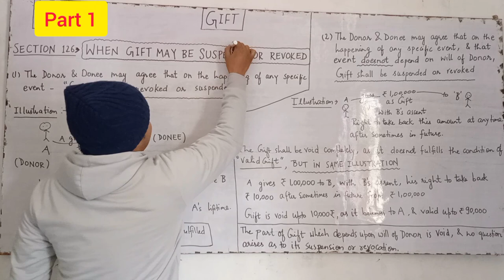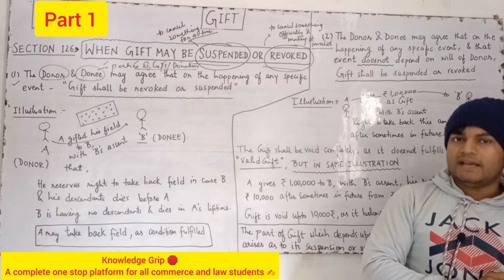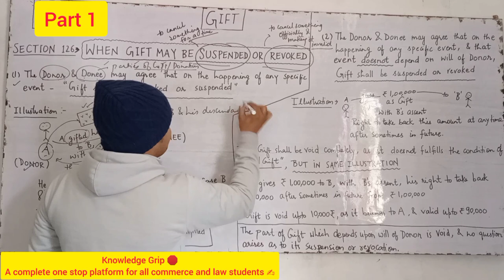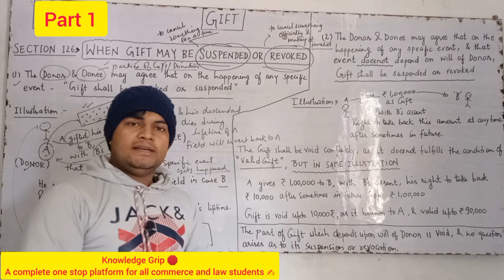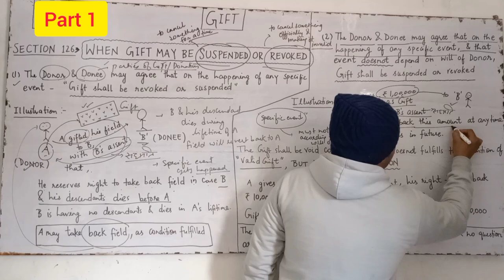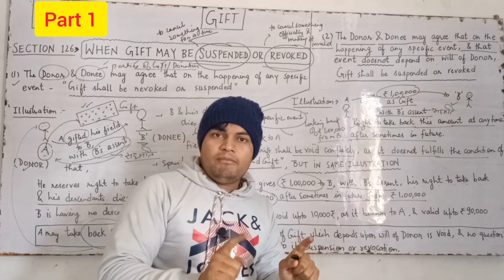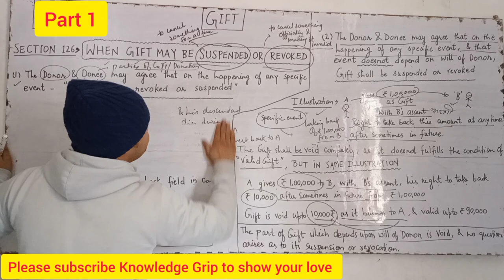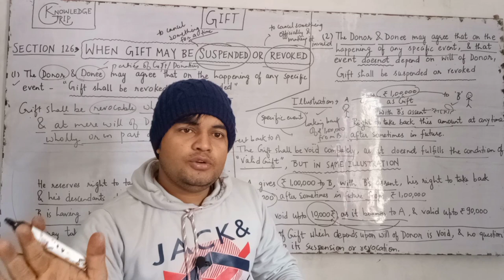Section 126 of Transfer of Property Act 1882 | When Gift may be Suspended or Revoked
KNOWLEDGE GRIP 🛑
A complete one stop platform for all commerce and law students ✍️

IN THIS VIDEO WE WILL DISCUSS SECTION 126 OF TRANSFER OF PROPERTY ACT 1882

Gift section 122 to 129 transfer of property act 1882 study for judicial services
Gift under transfer of property act section 122 to 129 keval tachak
Gift section 122 to 129 the transfer of property act , 1882
Section 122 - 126 and 129 | Transfer of Property act 1882 giftintransferofpropertyact tpa archnasukhija
Section 127 and 128 transfer of property act 1882 onerous gifts and universal donee

YOUR DOUBTS
archna sukhija
when gift may be suspended or revoked
knowledge grip
section 126 TPA
sec 126 of transfer of property act
archna sukhija
gift under transfer of property act
section 126 of transfer of property act 1882
suspension and revocation of gift
gift deed
validity
revocation
conditional gift
stamp duty
registration
studio legal
TPA

ID - ra.jan9827